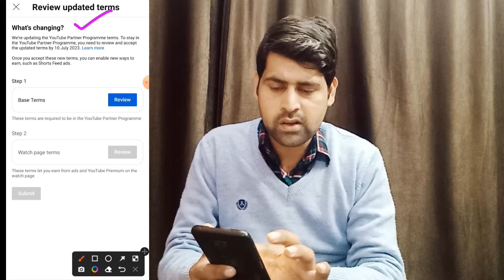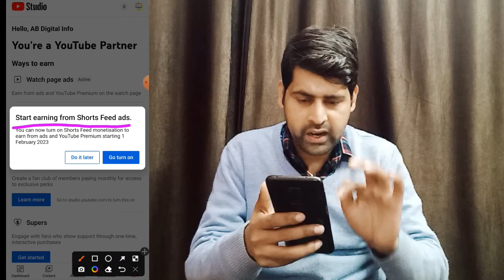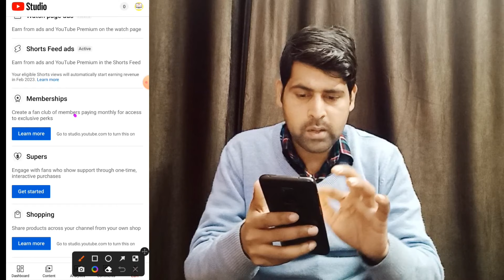New YPP Terms Kaise Accept Kare 2023 । Shorts Monetization Kaise Enable Kare । Full Practical Video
Dosto is video me maine nee ypp terms kaise accept kare iske bare me poori jankari di hai. ye new ypp terms 2023 sabhi Monetization channel ko accept krna jaroori hai otherwise apka channel Demonetized kr diya jayega. .
Topics covered
New ypp terms kaise accept kare,
how to accept new ypp Terms 2023,
shorts Monetization kaise enable kare,
2023 me channel kaise Monetize kare.